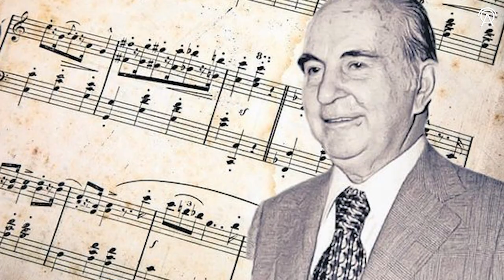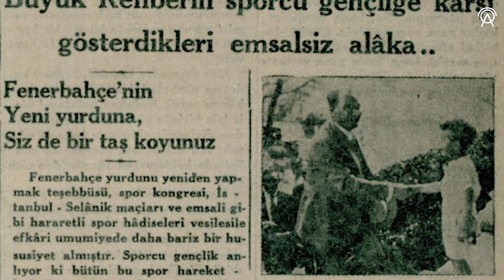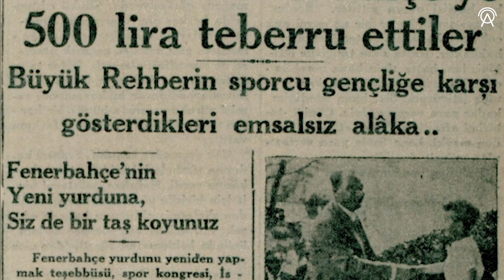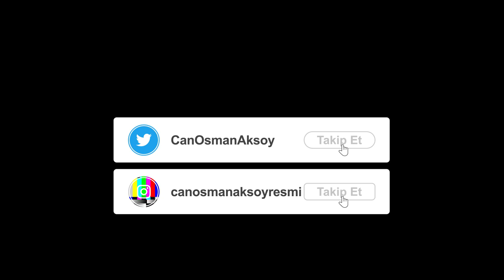Atatürk ve Fenerbahçe'nin Bilinmeyen Hikayesi I Zaferin Rengi!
Bu videoda sizlere Atatürk ve Fenerbahçe'nin ilişkisinden bahsettim.
Videoda kullandığım ana kaynakça. Sinan Meydan - Sarı Lacivert Kurtuluş
Ek olarak tekil anılardan, kaynakçalı Atatürk günlüğünden, Gazete küpürlerdinden ve Fenerbahçe tarihinden de faydalandım.